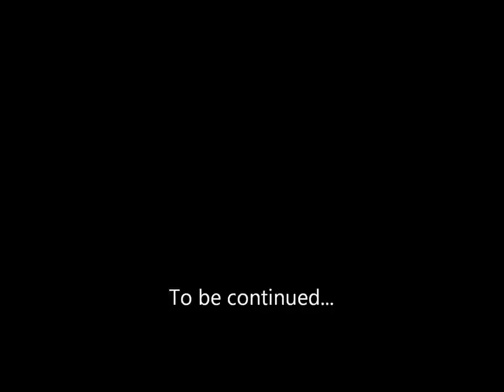Flats Boat Build part 34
Getting more done up front.   Glassed over the divinycell using 6oz cloth in the forward section and 12oz cloth even further forward where the anchor locker will be.   Also, glued down the forward sole which will serve as the floor to the forward storage area.  Except for the bilge area, I should be done working in low areas, so it will be easier to tell what I am doing moving forward.  Thanks again for checking in.